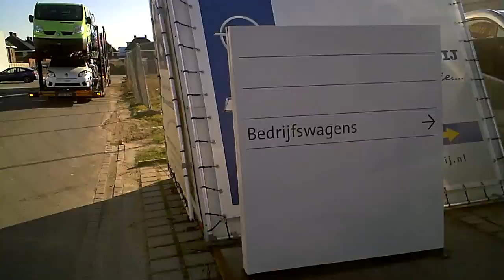New Renaults delivered by Renault Magnum truck , automatic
new renault vans and cars being delivered by this belgian firm , using the big renault magnum truck , this shipment consists of  3 trafic vans , van of the year 2011 in The Netherlands ,  and 2 twingo models